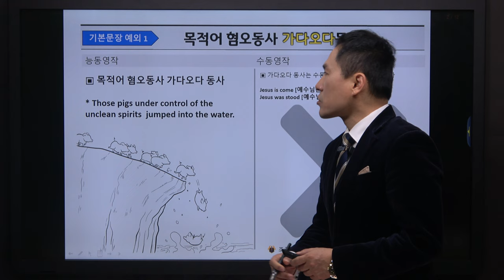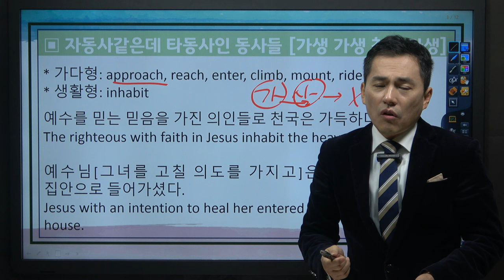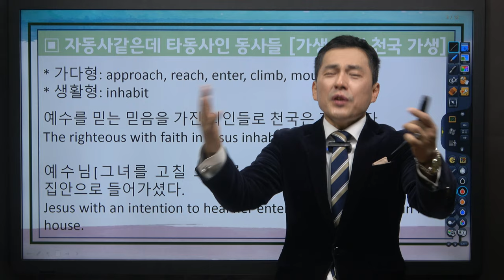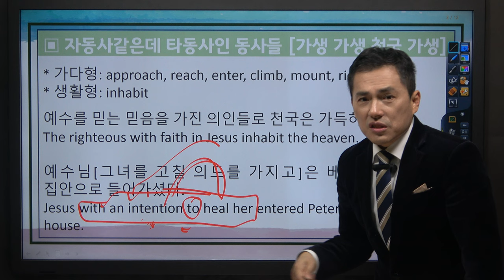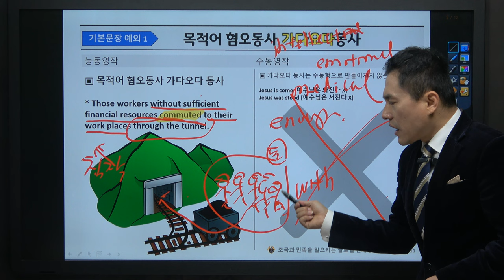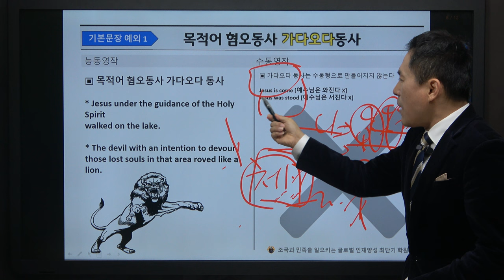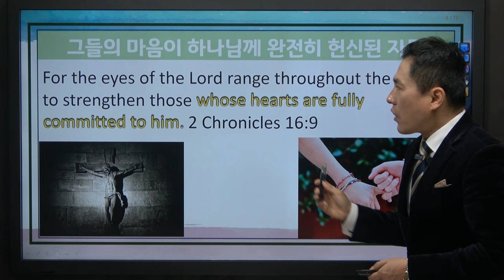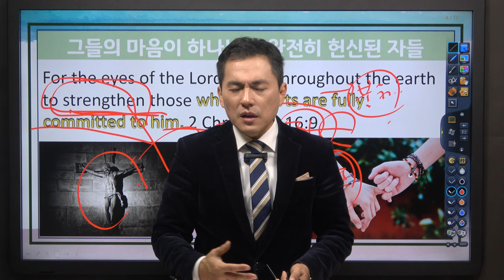성경 영어 [BIBLE ENGLISH] 믿음으로 정복하는 영어 13강